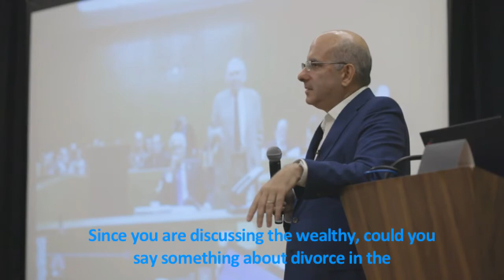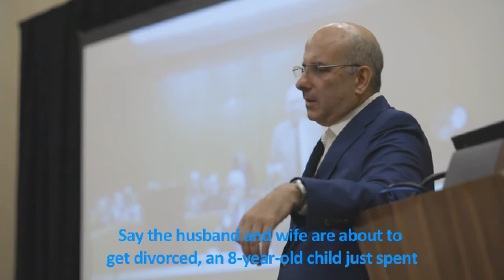Dror Bikel - Mensa 2018 Keynote Speech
One of the top divorce lawyers in New York discusses high conflict, high net-worth divorce in depth at the annual Mensa conference.